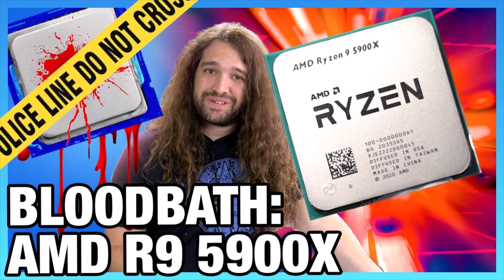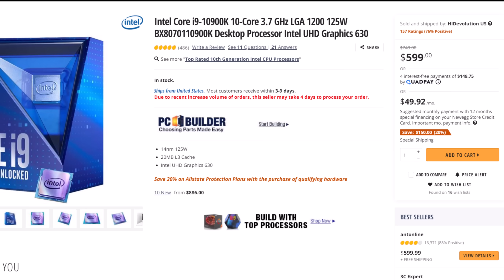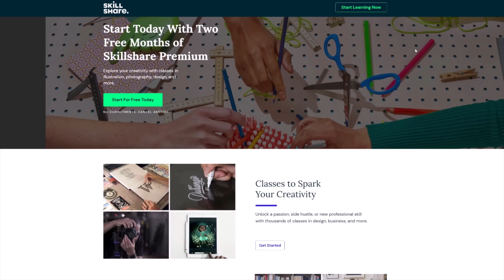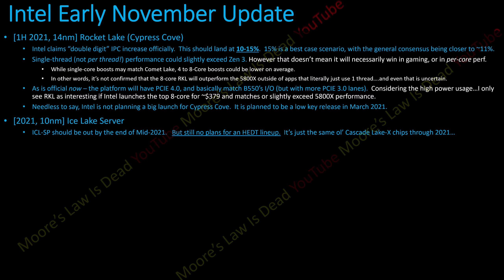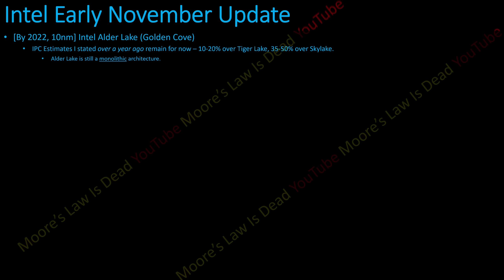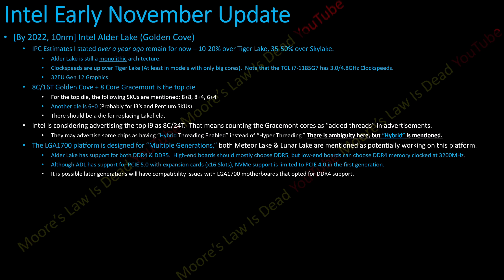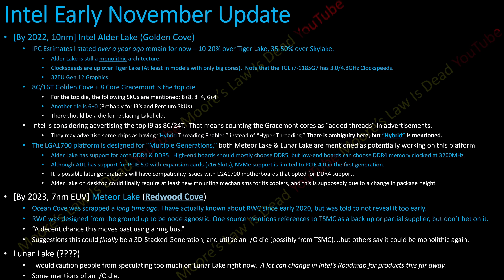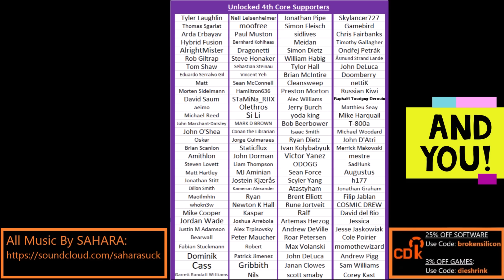Zen 3 Analysis & Intel Redwood Cove Leak: Can anything stop AMD before 2023?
0:00 Did Zen 3 live up to the hype?
2:30 Things I noticed in Zen 3 reviews: Vermeer will age better than Intel…
3:45 Who should buy Zen 3?  Is the 5600X & 5800X overpriced?
8:34 Rocket Lake, Alder Lake, & Sapphire Rapids Updated Leaks
17:35 Intel “Hybrid-Threading” & Redwood Cove Leak!
22:43 So when will Intel catch up to AMD?
25:41  Zen 3 Availability – People are crying wolf at every launch…